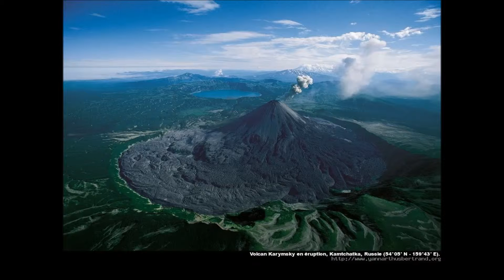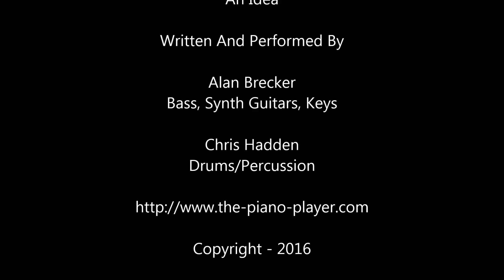An Idea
...this is still in the idea stage, hence the name...